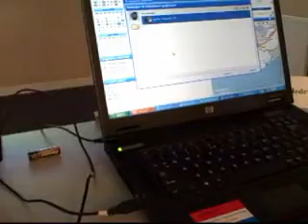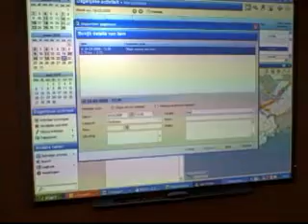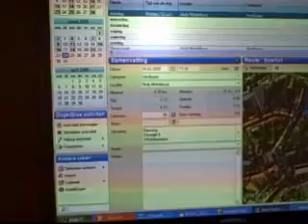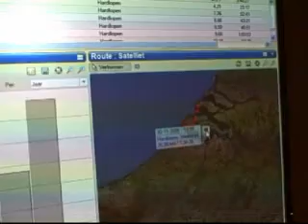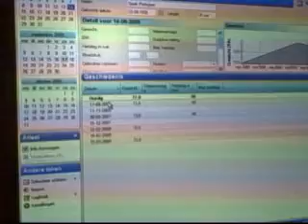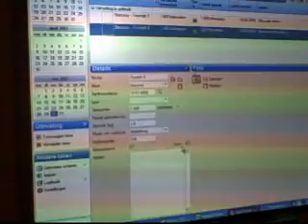Geoinformatie bij het hardlopen? Gewoon doen!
Sjaak Portegies demonstreert een GPS horloge waarmee hij zijn loopprestaties in kaart brengt.  Georeporter: Bart Willemse